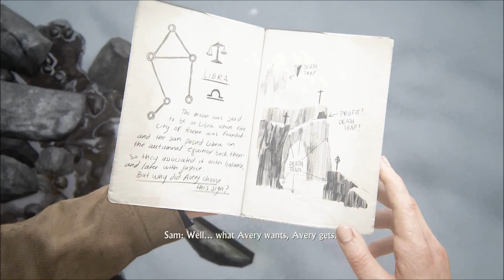Uncharted 4: A Thief’s End Playthrough [10/33]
Uncharted 4 - A Thief’s End (PlayStation 4)

Sam and Nate make their way to the cave by climbing along the cliff side while fending off the Shoreline crew.